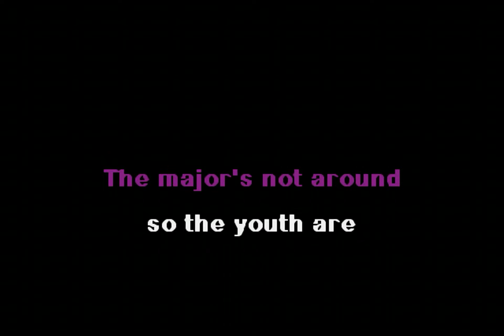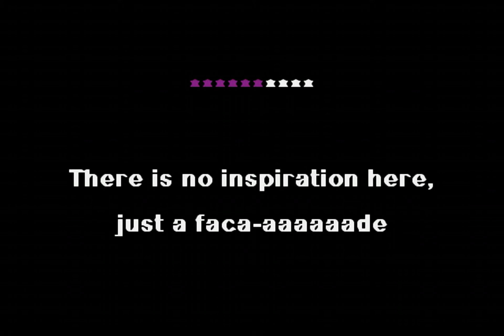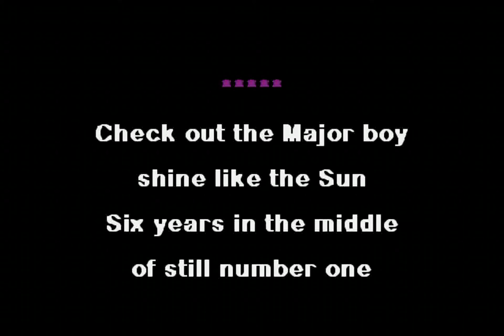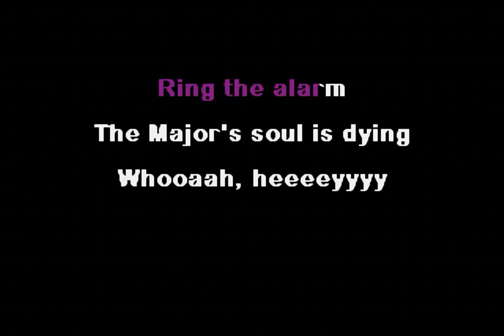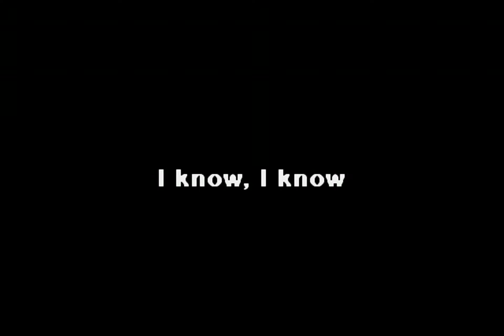Franklin - Major Taylor (KARAOKE)